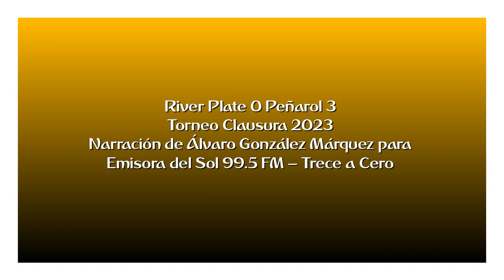River 0 Peñarol 3 - Clausura 2023 (por Álvaro González Márquez)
Los goles del partido, por Älvaro González Márquez y Jorge Señorans para Emisora del Sol 99.5 FM.